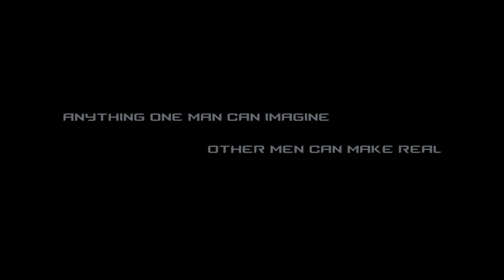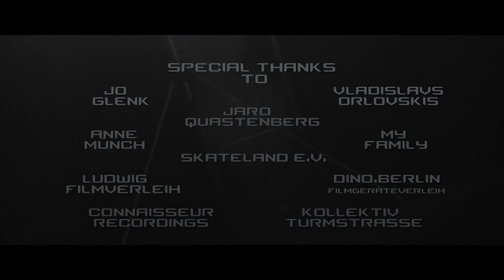AEFFEKT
A creative work by Krischan Hintz

--Song by Kollektiv Turmstrasse - Affekt

--Produced and filmed at i-PUNKT Skateland e.V. Hamburg

Starring:

Samuel Beyer

Efe Elver

Kerem Elver

Thanks to everyone who supported me during the realization of this project.